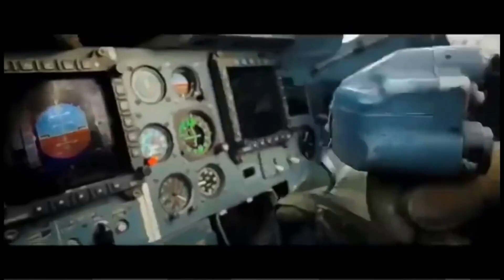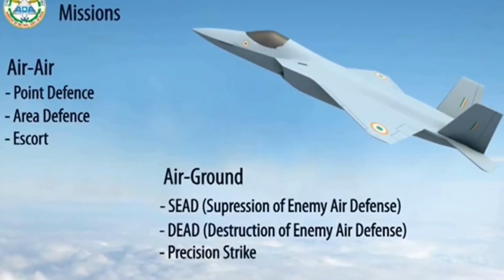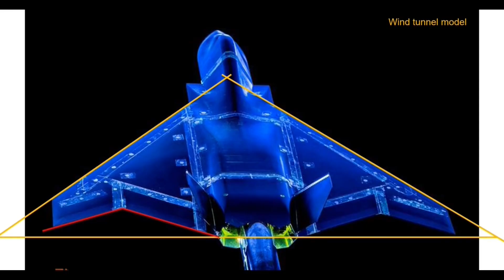Great success | Indias big plan for fighter jet | AMCA | vs | Tejas🛩️😍 | Kannan info Tamil | KIT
In this video i am going to explain about Great success | Indias big plan for fighter jet | AMCA | vs | Tejas